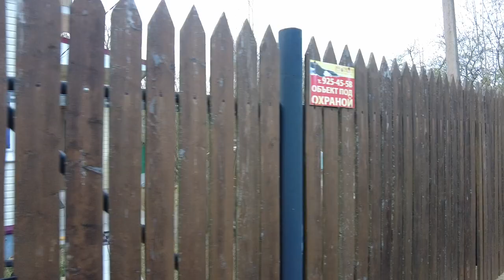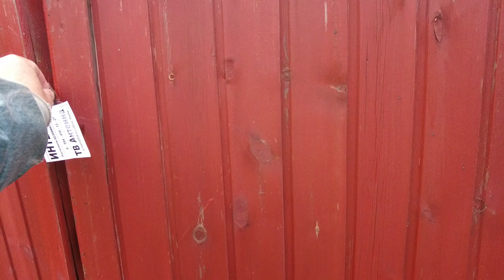Village Walk | Russian village VS USA Village | Where is better? May 11, 2023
Walking tour of the Russian village among village houses Where do ordinary people live let's ask one simple question Let's compare a village in America and a village in Russia I would be interested Where it is better to live where it is more comfortable to live where it is more pleasant to live where it is safer to live in America or in Russia I don't know! :):)